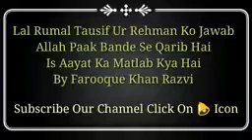Muzffar Bihari or Touseef ur Rahman Ko Jawab by hazrat farooque Razvi sahab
1# Muzffar Bihari or Touseef ur Rahman Ko Jawab Allah Bande se Karib He is Ayat ka Kya MATLAB he

Sunni Hanfi Organization Official Channel on  YouTube

Please Like Official Page Of Farooque Khan Razvi Sahab On Facebook